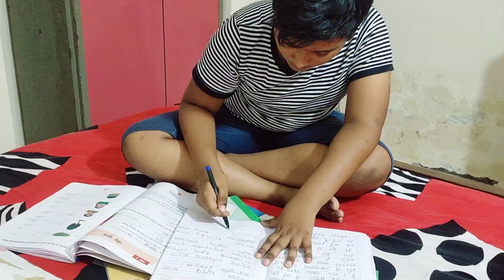রাজস্থানের গরম কিরকম#অনেক দিন পর বড় ভিডিও দিলাম vlog bengali video